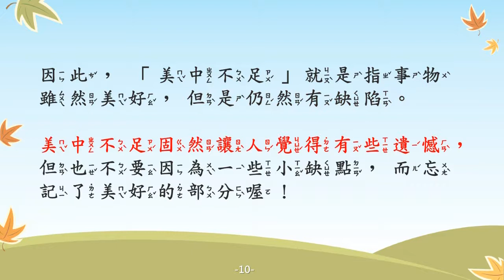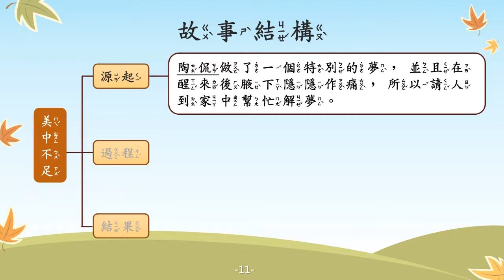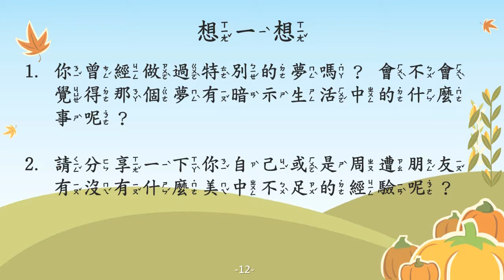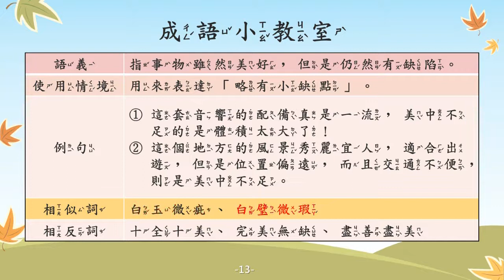美中不足【成語故事系列】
【美中不足】
指事物雖然美好，但是仍然有缺陷。

【故事摘要】
晉朝時期，有一位名叫陶侃的人。他不僅掌管八州的軍事，施政成績也不錯，因此深受人民愛戴！

某一天，陶侃夢見自己擁有八隻翅膀，且雲層上有壯觀的九道天門。陶侃陸續飛過數道天門，卻在準備飛過第九道天門時，被守門人阻擋，而重摔至地面，折斷了翅膀。

陶侃醒來後，腋下隱隱作痛，想不明白原因，於是請解夢人來解夢。

解夢人說道：「飛越八道天門，表示會鎮守八州；有一道門進不去，是指有一個州無法歸陶侃統管」。

無法越過最後一道天門，解夢人替陶侃感到惋惜，覺得是美好事物中的小缺陷。